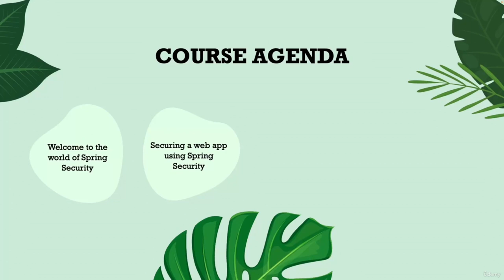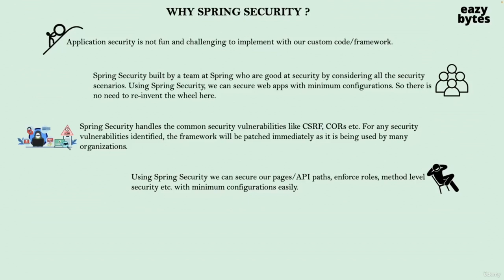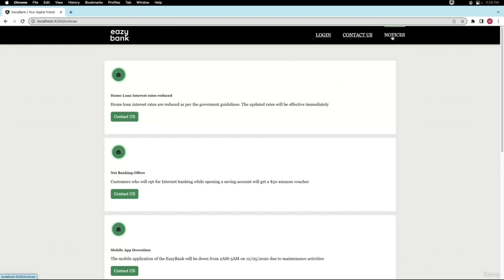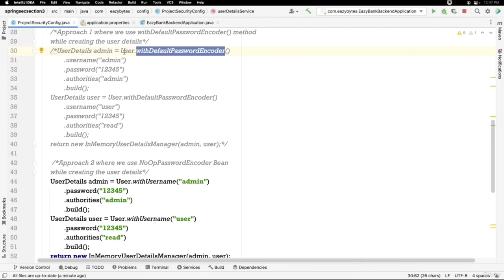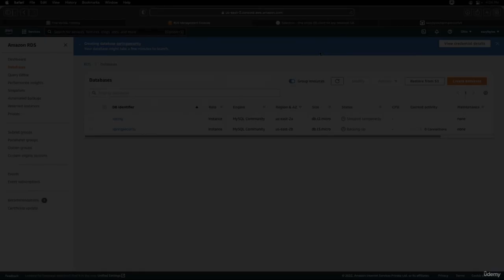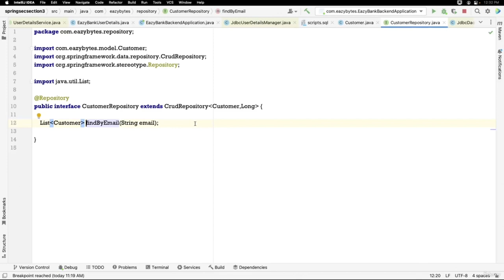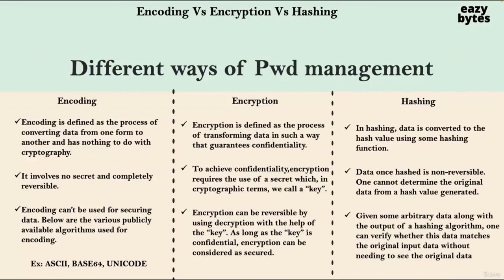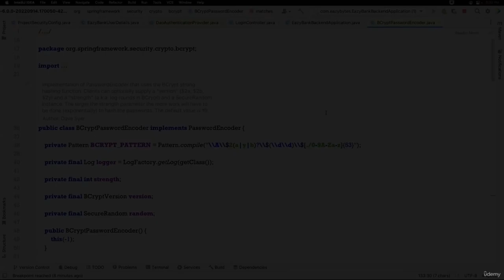Spring Security 6 for Beginners - Full Course (Part 1/3)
Learn about Spring Security 6 , Spring Boot 3 Security, CORs, CSRF, JWT, OAUTH2, OpenID Connect, KeyCloak in this full course for beginners.
Build a REST API with Spring Boot, Spring Security, and Docker
Spring Boot Complete Tutorial | Master Spring Boot Development in 10 Hourse

This course will help in understanding the Spring Security Architecture, important packages, interfaces, classes inside it which handles authentication and authorization requests in the web applications. It also covers most common security related topics like CORs, CSRF, JWT, OAUTH2, password management, method level security, user, roles & authorities management inside web applications.

Below are the important topics that this course covers,

    Spring Security framework details and it features

    How to adapt security for a Java web application using Spring Security

    Password Management in Spring Security with PasswordEncoders

    Deep dive about encoding, encryption and hashing

    What is CSRF, CORS and how to address them

    What is Authentication and Authorization. How they are different from each other.

    Securing endpoint URLs inside web applications using Ant, MVC & Regex Matchers

    Filters in Spring Security and how to write own custom filters

    Deep dive about JWT (JSON Web Tokens) and the role of them inside Authentication & Authorization

    Deep dive about OAUTH2 and various grant type flows inside OAUTH2.

    Deep dive about OpenID Connect & how it is related to OAUTH2

    Applying authorization rules using roles, authorities inside a web application using Spring Security

    Method level security in web/non-web applications

    Social Login integrations into web applications

    Set up of Authorization Server using KeyCloak

    What is CSRF, CORS, JWT, OAUTH2